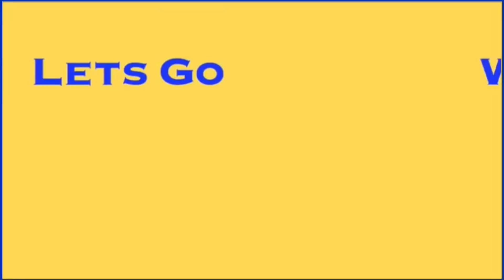Draymond “got kneed in the thigh but it was close to the knee”; Stephen Curry/Looney on Green’s void